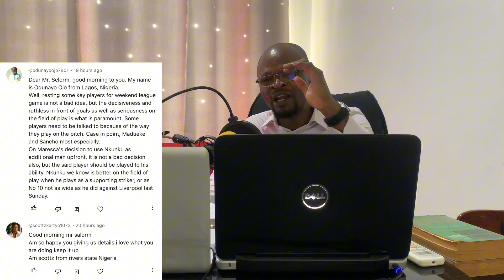Chelsea Exclusives:Joao Felix With A Brace,Mudryk 1 And Christopher Nkunku 1 To Place Chelsea On Top